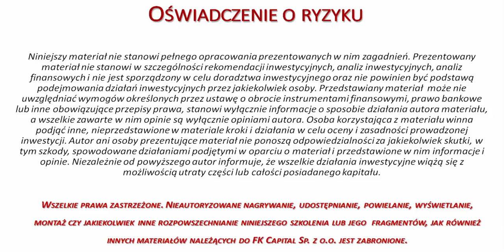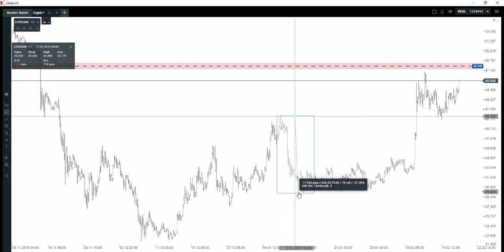Litecoin drożeje zgodnie z dzisiejszym sentymentem rynkowym